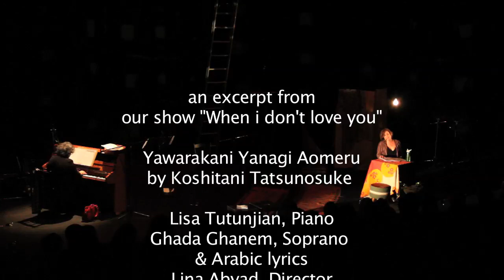Ghada Ghanem sings Japanese music in Arabic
A beautiful Japanese song that i fell in love with, by composer Koshitani Tatsunosuke, and that i re-wrote new lyrics in Arabic... with one purpose: cultural exchange. Lisa Tutunjian is on the piano. The performance was at Masrah_al_Madina in 2016. I called it: يا ما حنّيت
Oh how i craved
to come home
to see my friends
oh how i craved to find you
and run away together
like old times...